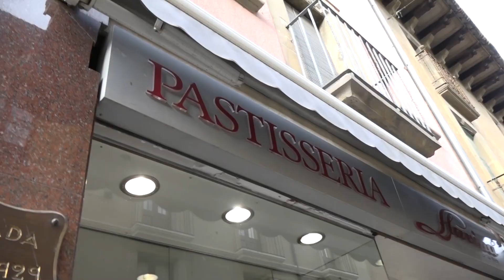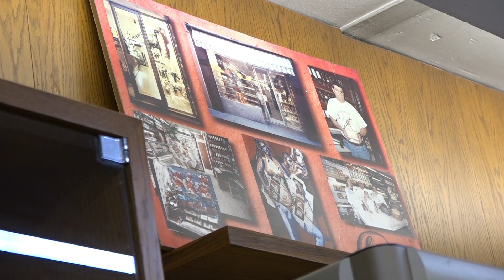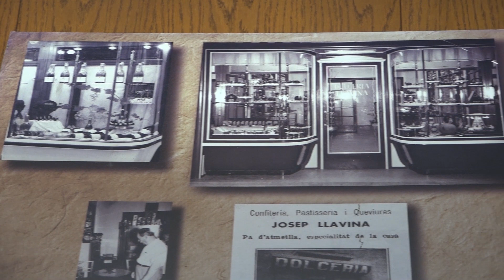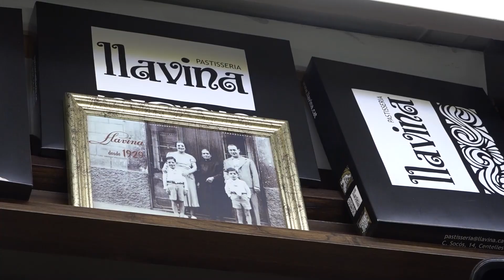Va de flors (Programa 117) 13-12-2022